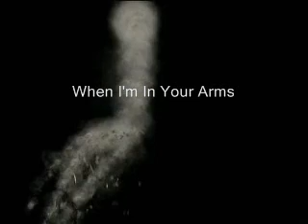Shannah and Taylor Jordan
A Few songs to listen to while you watch the Particle Illusion Display in the background.